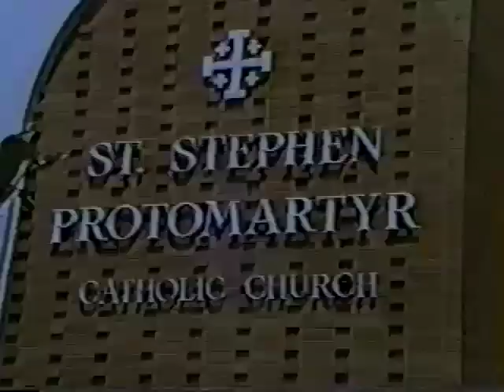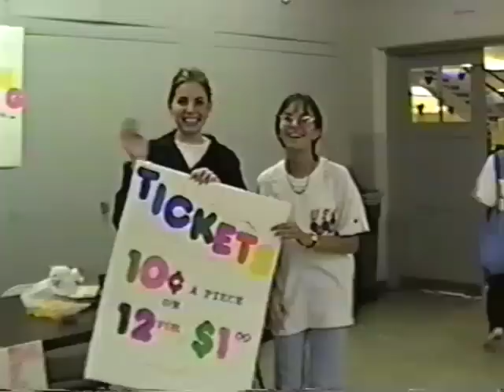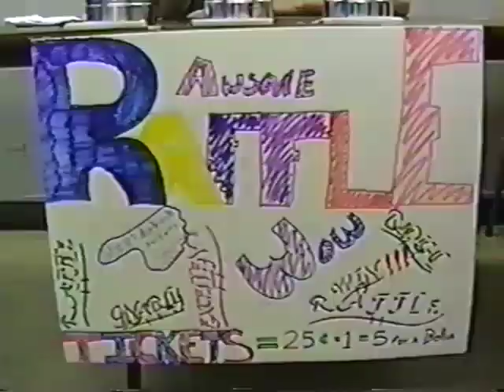Grade School Memories From St. Stephen Protomartyr Class of 1996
Here's the video you've all been...dreading ha ha ha...Ok so I uploaded it in it's entirety because I didn't think I should impose on it any preference for brevity or perfection and I'm lazy.  I hope you find more enjoyment in this than embarrassment.